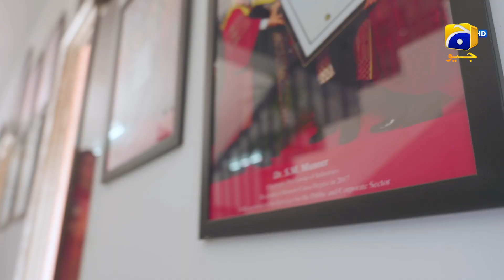Saaya 2 | Episode 01 | Mashal Khan | Sohail Sameer | Best Scene 08 | HAR PAL GEO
After the unprecedented success of Saaya 1, Geo Entertainment brings Saaya 2 revolving around the theme of horror, mystery and suspense.

It’s been a long time since Sualeha passed away however Rashid is unable to recover from his wife’s loss and memories. Seeing his children growing up and carrying on with their lives gives him peace and a feeling of contentment. Living in a joint family setup, Rashid’s children, Shariq, Pinky and Guriya are brought up by Ghana with utmost love and care. Guriya who takes after her mother, Sualeha, is able to sense paranormal activities around her.

One unfortunate night, a mysterious incident leads Feroze to enter the lives of Rashid’s family and begins to interfere in their matters. On the other hand, Talal an experienced and well-informed exorcist is consulted which results in an age-old battle between good and evil. While Talal is aware of Feroze’s reality, Pinky secretly develops feelings for him leaving Guriya’s life divided between love and sacrifice.
Saaya 2 rediscovers the vengeful story of Sualeha and her ability to rescue and protect her daughters from evil. Despite experiencing paranormal activities once again, will Rashid and his family be able to realize the gravity of the situation? Will the family be able to ward off evil entities from their house or will they fall prey to them?

Written by: Wajiha Saher
Directed by: Sami Sani
Produced by: Erfan Ghanchi
Production House: Blue Eye Entertainment

Cast :

Mashal Khan As Pinky
Momina Iqbal As Guriya
Maria Naqvi As Ghana
Saay As Laiba
Shahzar Sani As Shariq
Sohail Sameer As Rashid
Mizna Waqas As Raheela
Inaya Khan As Sidra
Wajiha Khan As Laraib
Benazir Khan As Manahil
Esha Usman As Shafaq
Asim Mehmood As Hassan
Ayesha Khan As Rafiya
Hammad Saqib As Arib
Naina As Vishal
Sabiha Hashmi As Riffat
Haris Waheed As Ahsan
Sabhat Bukhari As Naila
Asad Zaman As Shahnawaz
Ruby Butt As Anaya
Naveed Raza As Talal
Beena Chaudhry As Rabiya
Daniyal Afzal Khan As Feroz
Jannan Hussain As Nilofar
Awais Khalid As Karcha
Saleem Mairaj As Shams
Maham Amir As Saliha
Anam Tanveer As Dr. Areesha
Mehboob Sultan As SHO Khokar
Rauf Bhutta As Zaidi
Ibrahim As Rabi
Sami Sani As Baba Sahil
Urooj Kazmi As Noor
Fauzia Raj As Samina
Kiran As Shabana
Uzair As Khizar